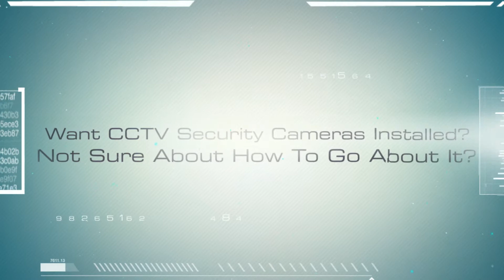CCTV Camera Installations Queens | * Today!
| Total Security offers professional CCTV Camera Installations in Queens, New York. Our CCTV cameras can help protect your business or home from theft.

For your business, it can help you ensure staff are working efficiently, prevents shrinkage and you can view and manage your business remotely.

CCTV Camera Installations Queens

Queens CCTV Camera Installations

CCTV And Surveillance Camera Installers

CCTV Camera Installer in Queens

CCTV Security Cameras Installations